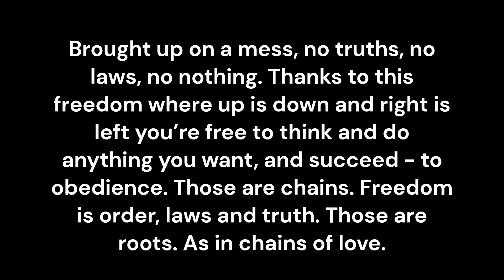Roots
Brought up on a mess, no truths, no laws, no nothing. Thanks to this freedom where up is down and right is left you’re free to think and do anything you want, and succeed - to obedience. Those are chains. Freedom is order, laws and truth. Those are roots. As in chains of love.